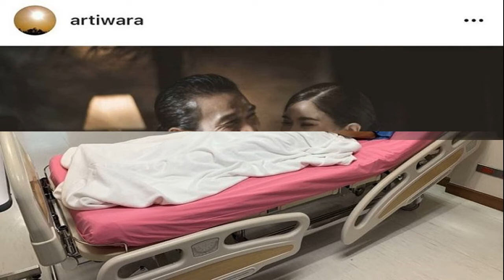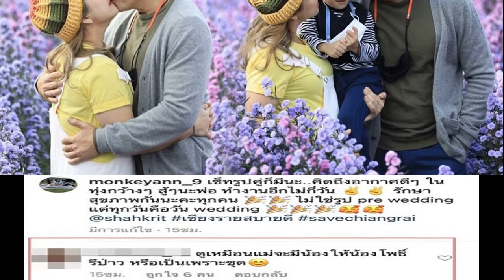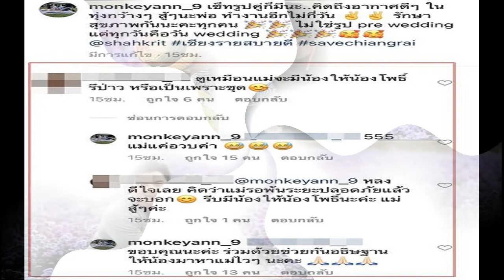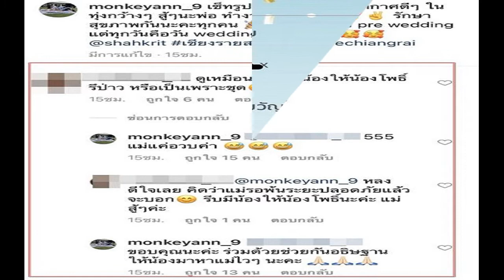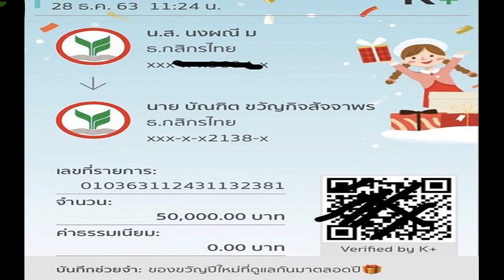ตูน บอดี้สแลม ขอโทษ ก้อย รัชวิน สัญญาจะรีบกลับมาแข็งแรง